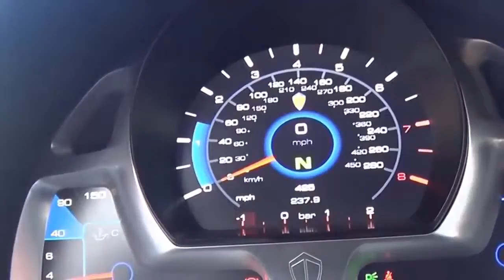Megacar Koenigsegg One 1 Most Expensive Car The World Europe Live 24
koenigsegg